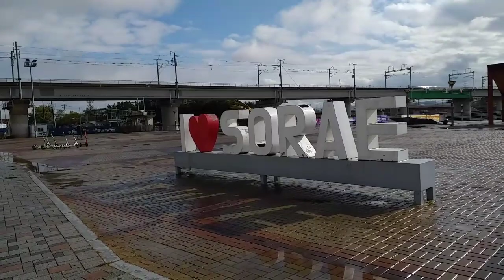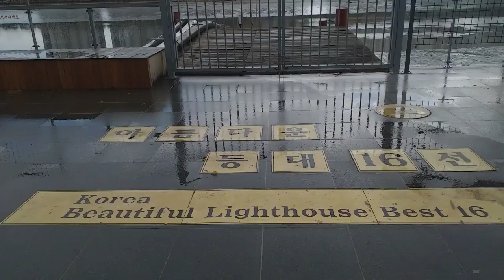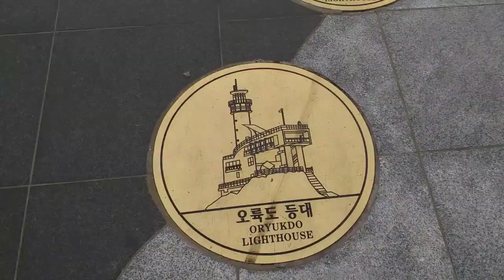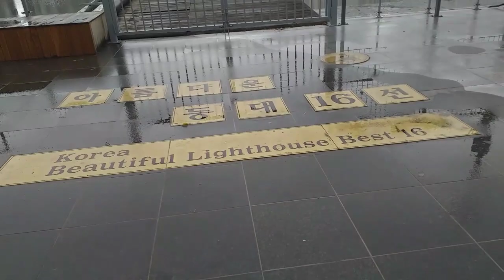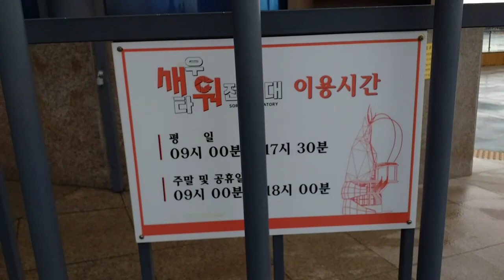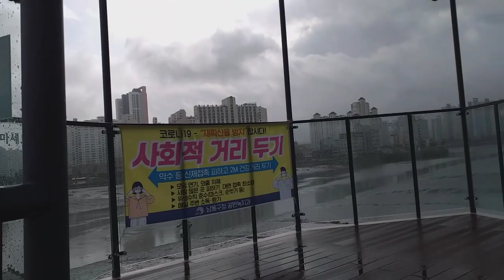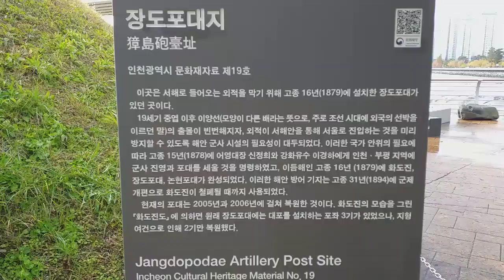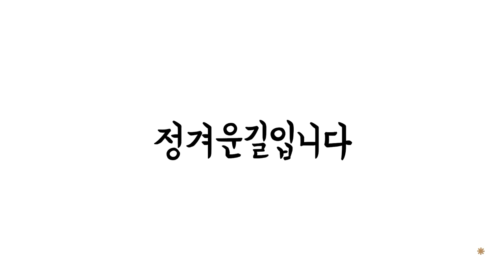탐방했어요-소래포구해오름공원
2021년 11월 9일 소래포구와 연이어 있는 해오름공원을 산책한 날이다. 비가 오라가락 내리는 날이지만 상큼하다. 새우타워를 오르다 비가 많이 내려 비를 피해서 내려다 보는 풍경이 참 좋다.